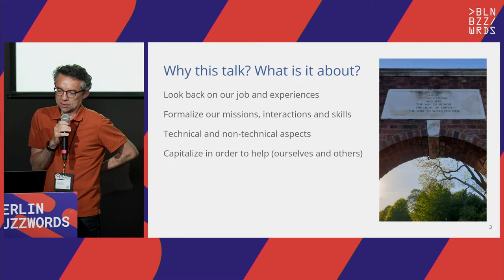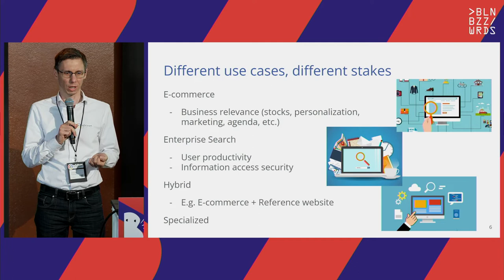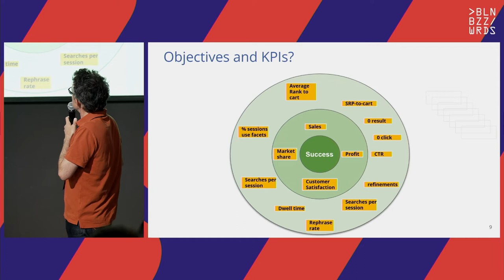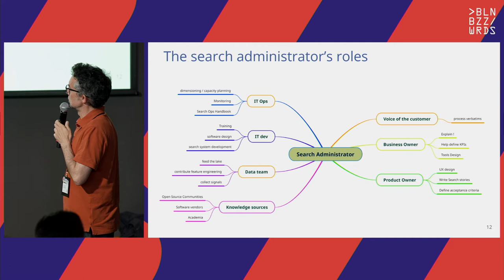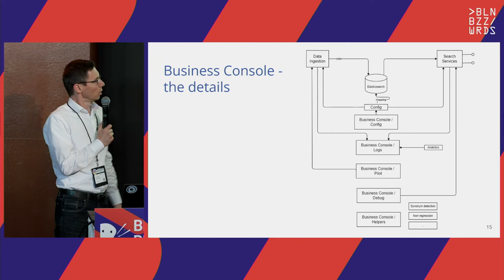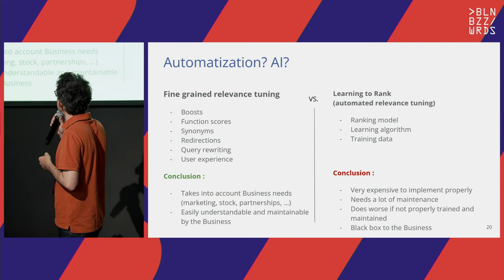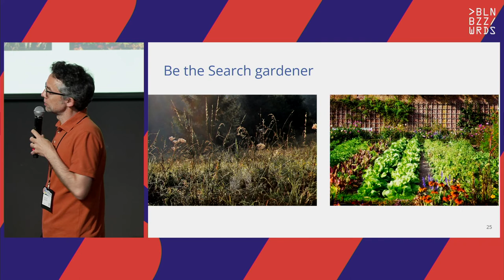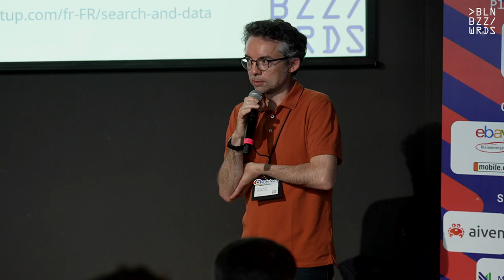Lucian Precup & Vincent Bréhin – The life of a search engine administrator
Defining the KPIs, keeping an eye on the customer satisfaction and sales, defining the backlog, configuring the search engine, debugging relevance issues, preventing regressions … These are a few tasks on the list of a search engine administrator. A search engine is a living thing. Seasonality, levels of stocks, lifecycle of the products, marketing events, news, etc. are a few of the many factors that force the search engine to constantly evolve. In this context, the life of a search engine manager is tough. In this talk we describe the processes and tools that we put in place and help manage a search engine. We also address the limits between what can be automated and what still needs human supervision.